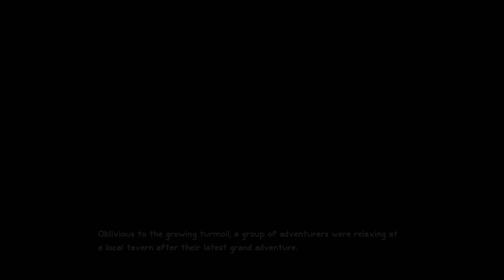My Gaming PC Setup Specs

HP Pavilion 21.5-Inch IPS LED HDMI VGA Monitor
GeForce GTX 1070 Ti FTW2 GAMING, 8GB GDDR5
Logitech G502 Proteus Gaming Mouse
Redragon K552 KUMARA Gaming Keyboard
SteelSeries 63010 QcK Gaming Mouse Pad
CYBERPOWERPC Gamer Xtreme GXIVR8020A5 Desktop
Intel Core i7-8700K Desktop Processor
BENGOO X-40 Gaming Headset